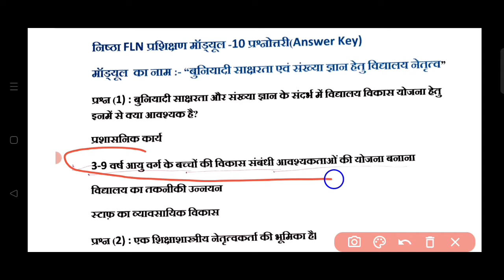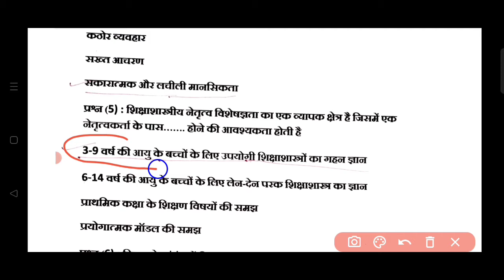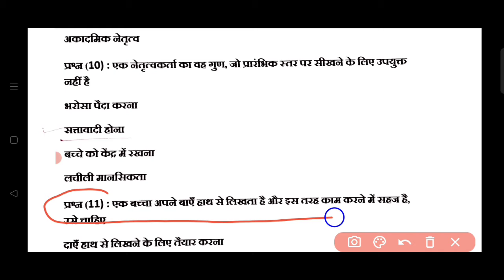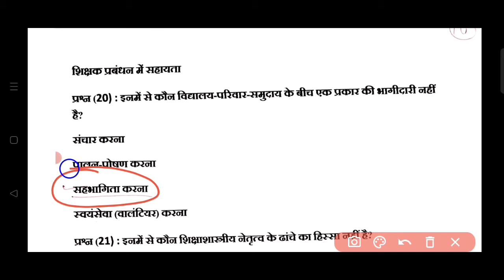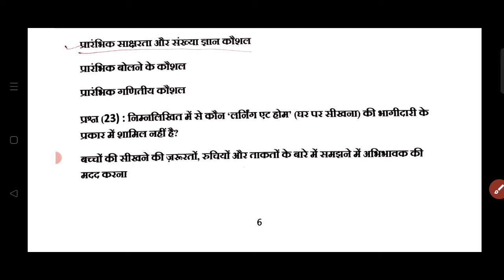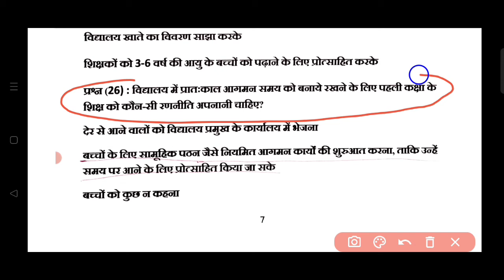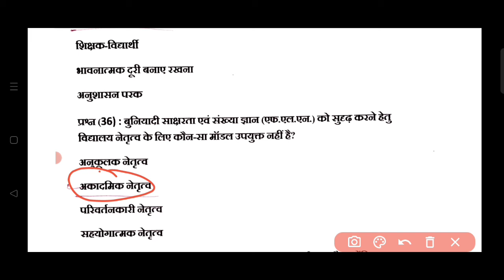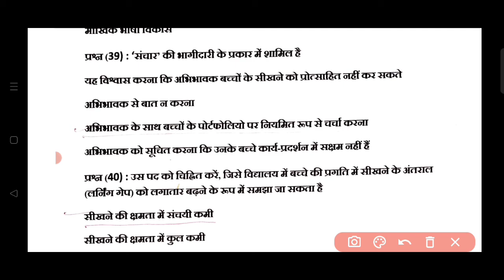BH_FLN_10_बुनियादी साक्षरता एवं संख्या ज्ञान हेतु विद्यालय नेतृत्व ANSWERS BIHAR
BH_FLN_10_बुनियादी साक्षरता एवं संख्या ज्ञान हेतु विद्यालय नेतृत्व ANSWERS
sarkari school ek pahal
nishtha training
बुनियादी साक्षरता एवं संख्या ज्ञान हेतु विद्यालय नेतृत्व प्रश्नोत्तरी
बुनियादी साक्षरता एवं संख्या ज्ञान हेतु विद्यालय नेतृत्व का उत्तर
बुनियादी साक्षरता एवं संख्या ज्ञान हेतु विद्यालय नेतृत्व का क्विज
बुनियादी साक्षरता एवं संख्या ज्ञान हेतु विद्यालय नेतृत्व का आंसर
बुनियादी साक्षरता एवं संख्या ज्ञान हेतु विद्यालय नेतृत्व का गतिविधि प्रश्नोत्तरी
Buniyadi Saksharta Ewam Sankhya Gyan Hetu Vidhyalay Netritv Answer
Buniyadi Saksharta Ewam Sankhya Gyan Hetu Vidhyalay Netritv Quiz
Buniyadi Saksharta Ewam Sankhya Gyan Hetu Vidhyalay Netritv Prashnottri
School Leadership Strengthening for FLN : Concepts & Application Answer
School Leadership Strengthening for FLN : Concepts & Application Quiz
School Leadership Strengthening for FLN : Concepts & Application Prashnottri
School Leadership Strengthening for FLN : Concepts & Application Activity Answer
Fifth Phase of Nishtha 3.0

Fln 10 Course Answer
FIn 10
FIn Course 10 Answer
FIn 3.0 Quiz Answer
Fln Nishtha Traning Answer
FIn 10 Answer key
Fln answer gujarati
FIn answer in Urdu
Fln answer in Hindi
Fln answer key Nishta 3.0
Module 10 Answer
Nishtha 3.0
Nishtha 3.0 Answer in English
Nishtha 3.0 answer in Urdu
Nishtha fin 3.0 Quiz Answer
Nishtha Modulo 3.0 Ouiz Answer
Nishtha 3.0 Module 9 Answer
Nishtha 3.0 Nishtha 3.0 Answer
Nishtha 3.0 answer key
Nishtha Module 3.0 Quiz Answer
Nishtha fin 3.0 Quiz Answer in English
Nishtha Fln 3.0 question answer in Urdu
Nishtha FIn 3.0 question answer
Module 10 Nishtha FIn question answer
Module 10 Nishtha 3.0 Urdu question answer
Nishtha 3.0 Prashnottari
Nishtha 3.0 Prashn uttar
Nishtha 3.0 ke prashn uttar
Nishtha 3.0 Fln prashnottar
Nishtha 3.0 ki Prashnottari
Nishtha Traning 3.0 Prashnottari
Nishtha 3.0 Module 10 Prashnottari

fln nistha training answers
nistha fln courses
fln 10 question answer

Fln module 10 prashnottari
Fln module 10 prashn uttar
Diksha fin 3.0 answers
Fln Course 10 Answer
Bjfln 10 ka Answer